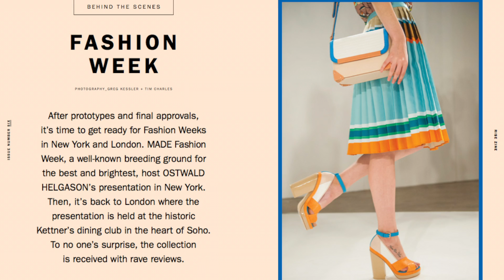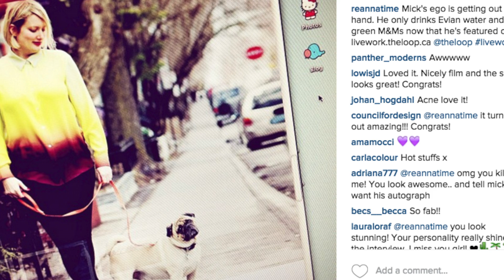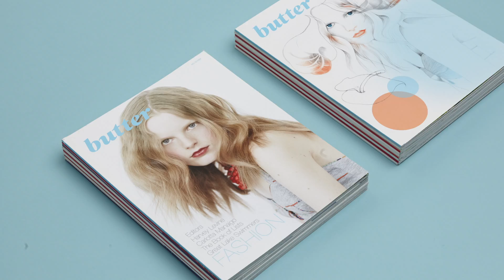Langara 2015 Outstanding Alumni Award Winner Reanna Evoy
The Langara College Outstanding Alumni Awards recognizes exceptional individuals who have enhanced the reputation of Langara through their impressive careers. One of this year's recipients, Reanna Evoy, is an alumna of the Publishing Techniques & Technologies program (2002). She was honoured for her award-winning body of creative work as the art director for Air Canada’s "enRoute" magazine and creative director for ALDO and Call It Spring brands.